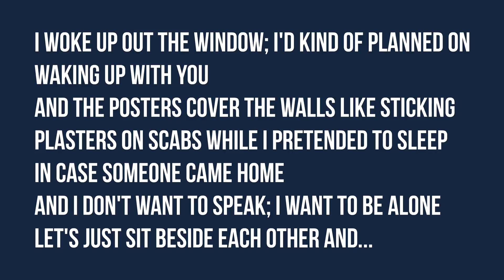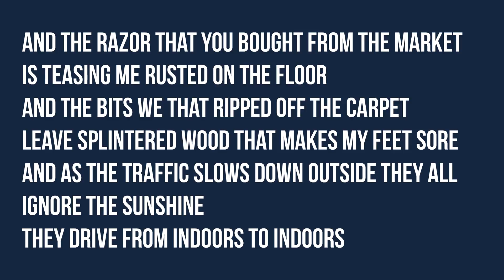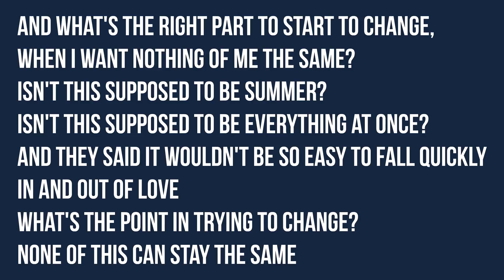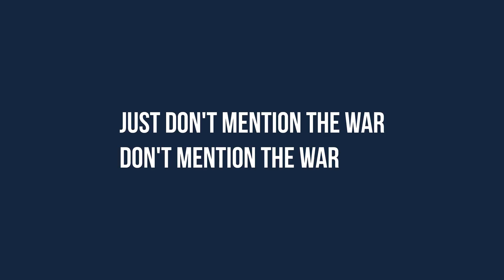The Smith Street Band - Don't Mention The War lyrics